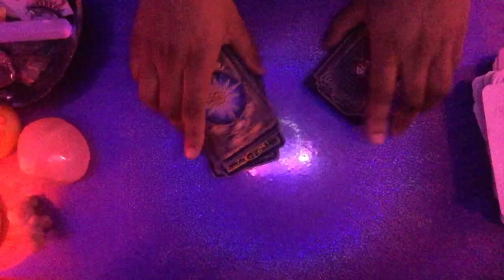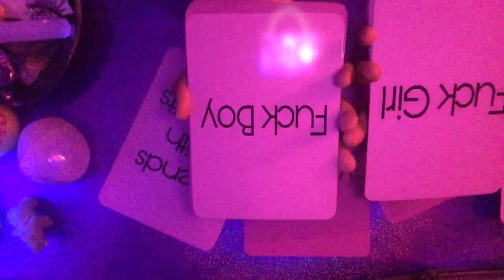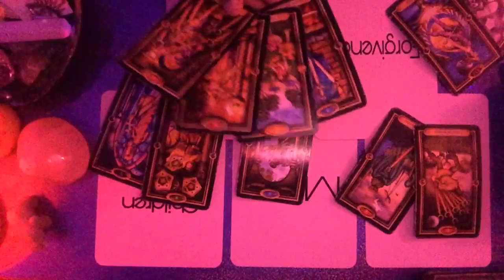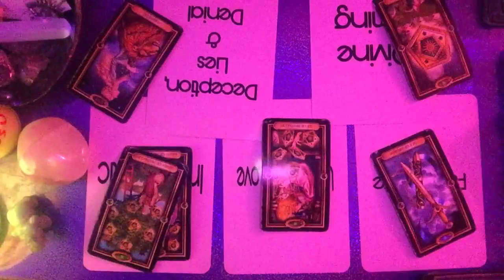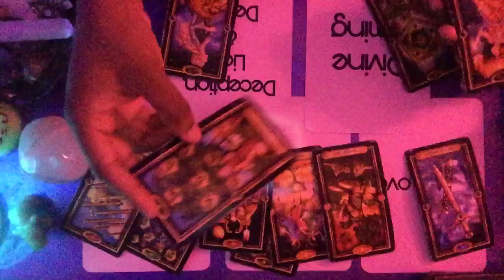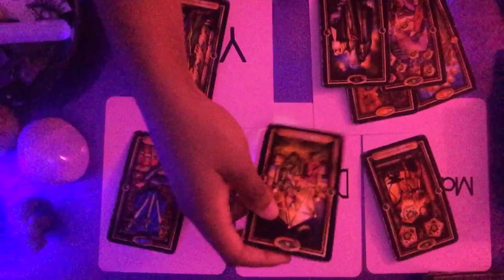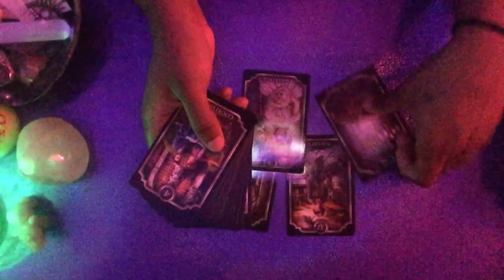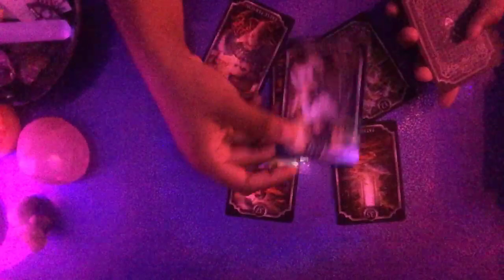Thirsty ❤️ Thursday Daily Reading 6-20-19 *EXPECTING IMPORTANT CORRESPONDENCE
•Monthly Subscription readings are sent as a video recording
•A private video recording/live stream session per request is an additional $15 to the reading booked.

NO REFUNDS

Much love,
Chenoa